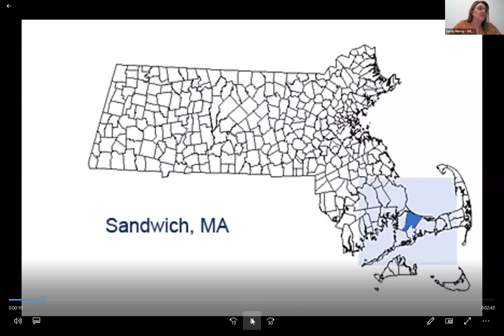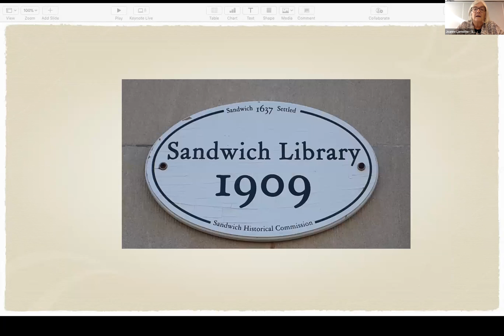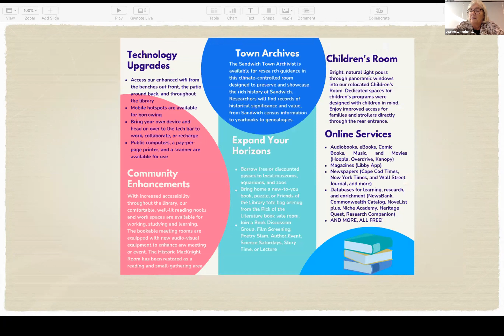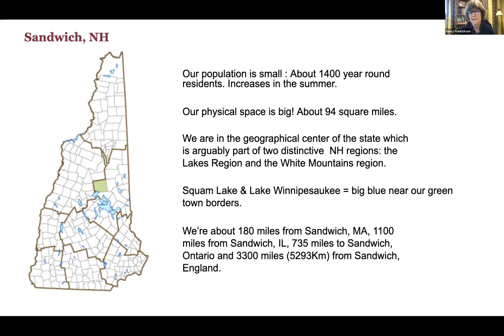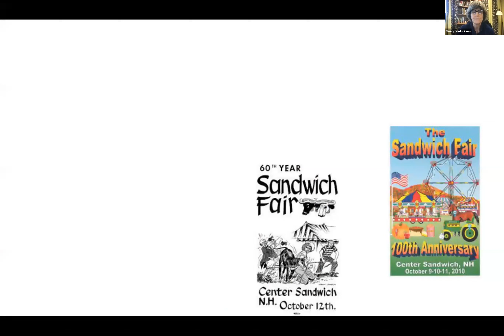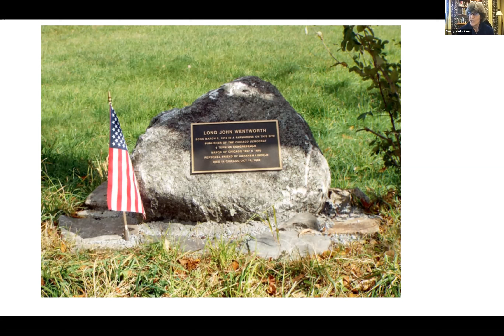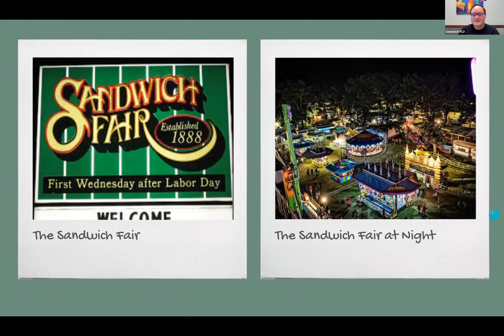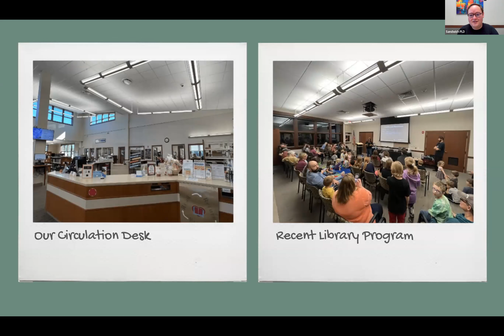National Sandwich Day Celebration 2022 | SPLD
What better way to celebrate National Sandwich Day than to get all three Sandwich libraries from across the country together for one special online event? You’ll learn about the Sandwich Public Library District in Illinois, the Sandwich Public Library in Massachusetts, the Sandwich Library in New Hampshire, and the towns that they serve. Join us for a time of fun and learning as we cheer on all of the Sandwich libraries!